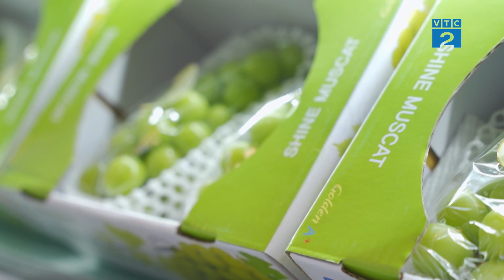[Góc nhìn người tiêu dùng] Hằng Trần Mart - Hoa quả nhập khẩu, lựa chọn tiêu dùng thông minh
Có thể nói, sự góp mặt của các sản phẩm hoa quả nhập khẩu đã làm phong phú thêm thị trường, đáp ứng đa dạng nhu cầu của nhiều khách hàng. Bên cạnh đó, vào thời điểm cuối năm, nhu cầu hoa quả tiêu dùng và biếu tặng của người dân tăng lên gấp nhiều lần so với với ngày thường. Giữa một thị trường đa dạng cửa hàng hoa quả nhập khẩu như hiện nay, để lựa chọn được 1 địa chỉ uy tín và chất lượng là điều không hề dễ dàng.
Cùng đón xem giải pháp cho vấn đề này trong chương trình "Góc nhìn người tiêu dùng" lần này nhé!